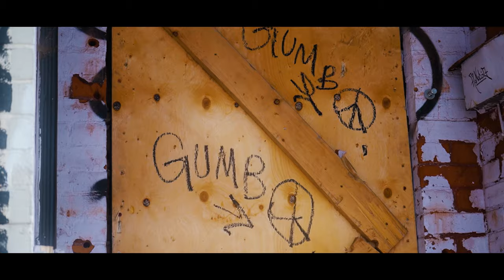KAIJA ft. Vannybee, SLMN- Mama's Couch (OFFICIAL MUSIC VIDEO)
PRODUCED BY OFTHESAINT, JACOB ETTINGER.

Special thanks to: Derrick Hou, João Carvalho Mastering, Abstract Learning, CREEPS.

KAIJA MUSIC ENT.